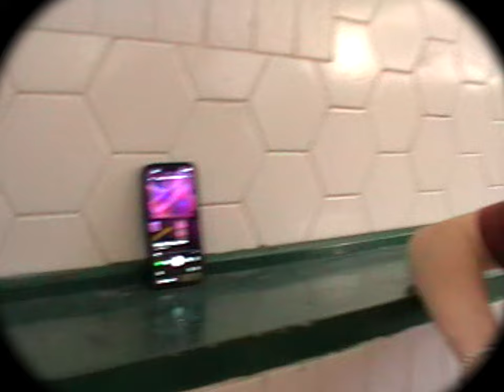LACROSS CLUB - WELSH WEATHER HEATHER (OFFICIAL VIDEO)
fair.
filmed and edited by Pierre Dizon (@m0nkipp on instagram)

who loves lacross club. you do